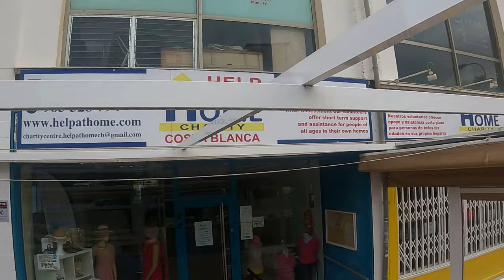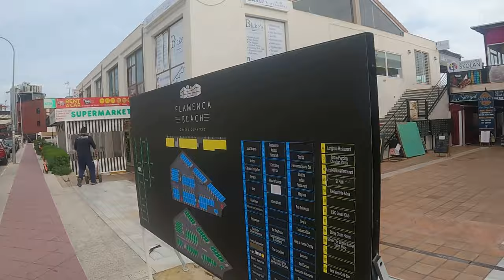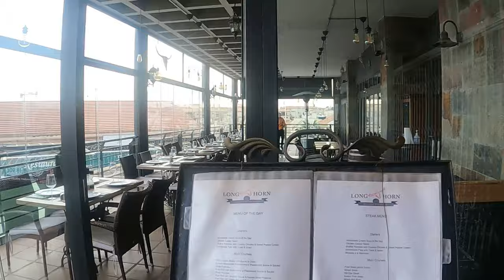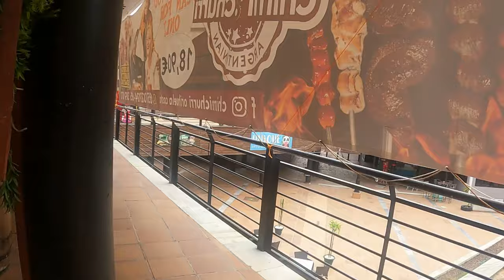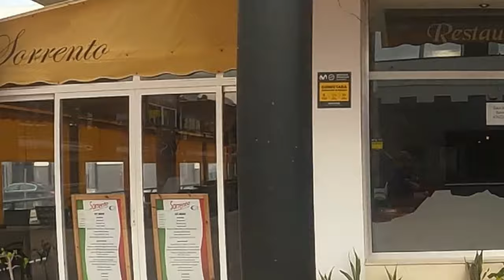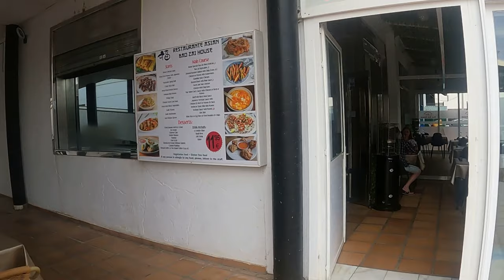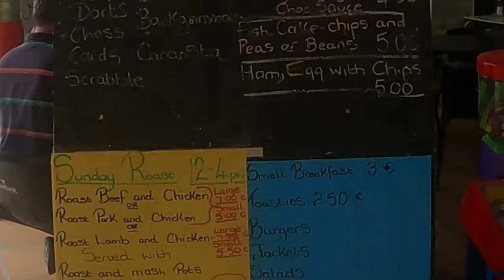playa flamenca comercial centre(Orihuela Costa)torrevieja Costa Blanca Spain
playa flamenca comercial centre, playa flamenca Orihuela Costa, Costa Blanca Spain beach,comercial centro Costa Blanca Spain/ Playa Flamenca,Between punta prima and la zenia /Punta Prima ,Playa Flamenca Commercial Centre is a shopping complex located in the coastal town of Playa Flamenca, which is part of the municipality of Orihuela Costa in the province of Alicante, Spain. The commercial center is situated on Calle Nicolás de Bussi, near the N-332 national road and the AP-7 motorway.
The Playa Flamenca Commercial Centre offers a variety of shops, restaurants, and other amenities for visitors. Some of the popular stores in the complex include supermarkets, clothing stores, jewelry stores, and home goods stores. There are also several restaurants and cafes offering a range of cuisine options.
The center is easily accessible by car or public transportation, and there is ample parking available for visitors. Additionally, the center is located just a short distance from the beach and several other popular tourist attractions in the area. /otherside n332 playa flamenca  post office /playa flamenca correos/surfers bar /playa flamenca lobster restaurant/bistro bars /playa flamenca nice area on costa blanca south/45 mins from alicante airport and 45 minutes from murcia airport .Playa Flamenca Beach is a popular beach located in the Orihuela Costa area of the province of Alicante, Spain. Here are some things you can expect from the beach:

Location: Playa Flamenca Beach is located between Punta Prima and La Zenia, two other popular beaches in the area. It's easily accessible by car or public transport.

Facilities: The beach offers several facilities, including showers, toilets, and changing rooms. There are also several bars and restaurants located nearby where you can enjoy refreshments or a meal.

Activities: Playa Flamenca Beach is a great spot for swimming, sunbathing, and relaxing. There are also several water sports activities available, including paddleboarding, kayaking, and windsurfing.

Beach clubs: There are several beach clubs located near Playa Flamenca Beach, where you can rent sun loungers and umbrellas or enjoy a drink while taking in the views.La Zenia is a popular seaside resort located in the Orihuela Costa region on the southern Costa Blanca in Spain. Here are some things to do in La Zenia:

Visit the beach: La Zenia has a beautiful Blue Flag beach that is perfect for swimming, sunbathing, and relaxing.

Shop at Zenia Boulevard: Zenia Boulevard is a large outdoor shopping center with over 150 shops, restaurants, and bars. It's a great place to shop for souvenirs or enjoy a meal or a drink.

Play golf: The area around La Zenia is home to several golf courses, including the Villamartin Golf Course and the Las Colinas Golf and Country Club.

Explore the local area: La Zenia is located in the Orihuela Costa region, which has many other beautiful beaches and towns to explore, such as Cabo Roig and Campoamor.

Visit the nearby cities of Alicante and Murcia: La Zenia is within driving distance of the cities of Alicante and Murcia, which are both worth a visit for their historic sites, cultural attractions, and lively nightlife.

Enjoy water sports activities: La Zenia offers a range of water sports activities, including snorkeling, scuba diving, kayaking, and paddleboarding.

Attend local festivals and events: Throughout the year, La Zenia hosts a variety of festivals and events, including music concerts, food fairs, and cultural celebrations.

Local attractions: The Orihuela Costa area offers several attractions worth visiting, including the Zenia Boulevard shopping center, the Cabo Roig marina, and the La Zenia Boulevard commercial center.

Overall, Playa Flamenca Beach is a great spot to visit if you're looking for a fun and relaxing day at the beach. With its clear waters, soft sand, and nearby facilities, it's a great choice for families, couples, and solo travelers alike

(Cheap discount flights)this is great !

(Costume hire ) great for children’s parties 🎉

(Kiwitaxi is an online booking platform of individual transfer servicies and private car tours.)